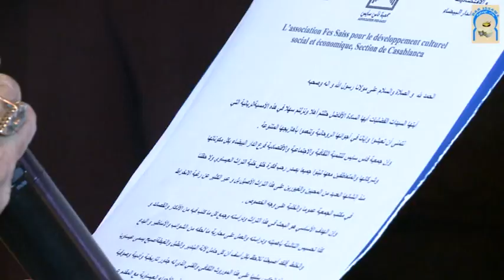Professeur AMRANI Fouad Neurochirurgien et neurologue à Casablanca maroc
Toutes les vidéos du professeur AMRANI, interview, bloc etc...